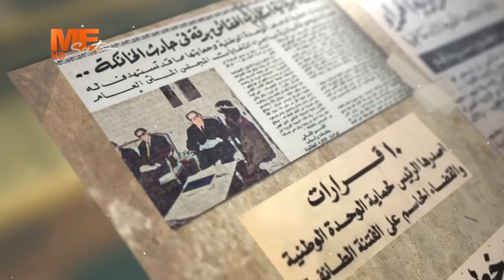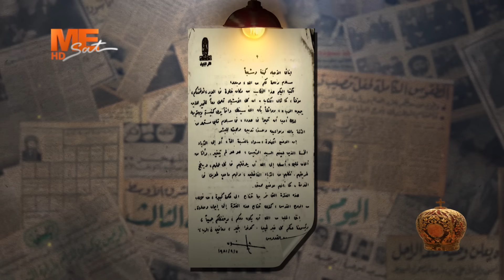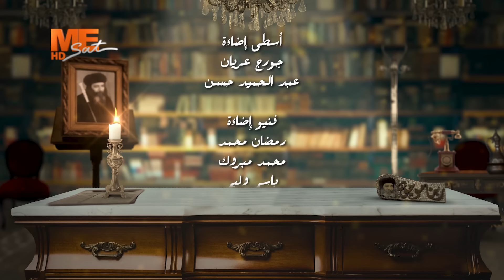«الذهبي» | لقاءات خاصة تعرض لأول مرة عن البابا شنوده الثالث | الأستاذ ممدوح عبده - الجزء الأول.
«الذهبي» | لقاءات خاصة وحصرية ووثائق وتسجيلات تعرض لأول مرة عن مثلث الرحمات قداسة البابا شنوده الثالث | الأستاذ ممدوح عبده رئيس الديوان الباباوي الأسبق - الجزء الأول.

تشاهدونه في الأوقات التالية:
الثلاثاء الساعة ٩ مساء
الإعادة
الأحد ١ ظهرًا
الخميس ١ منتصف الليل